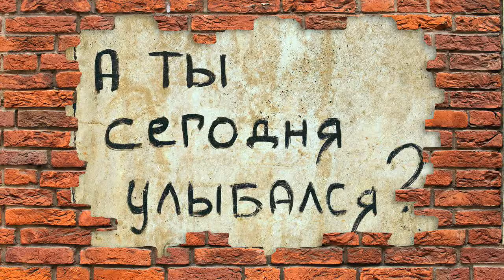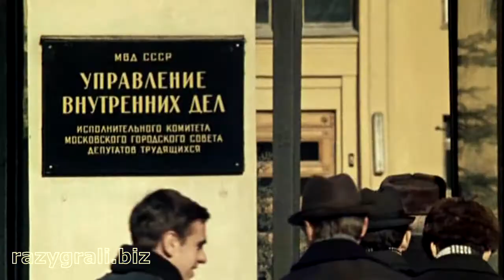Межконфессиональная недвижимость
C кем можно посмеяться, с тем можно и работать
Дарите друзьям улыбки вместе с народно-развлекательной программой "Разыграли!".